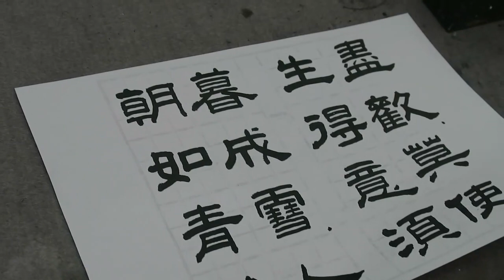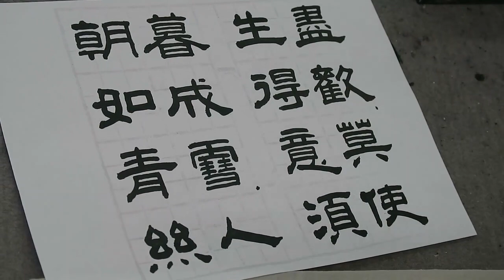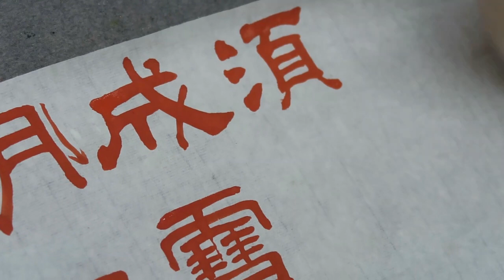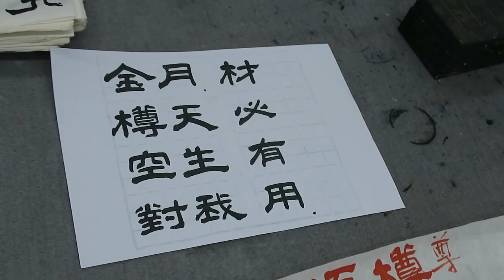顧老師書法示範2023-04-06_0742(隸書-李白-將進酒2)朝如青絲暮成雪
書法示範 (隸書-李白-將進酒2)
朝如青絲暮成雪。人生得意須盡歡，
莫使金樽空對月。天生我材必有用

書法班 :
日期:  逢星期一             日期:  逢星期一
時間:  10:00​​​​​ - 11:00      時間:  19:30​​​​​​ - 20:30                ​​​​​
地點:  北角                     地點:  觀塘
費用:＄600/月(4堂)    費用:＄600/月(4堂)

​​​日期:  逢星期二              日期:  逢星期二
時間:  10:00​​​​​ - 11:00       時間:  14:00​​​​​​​​​​ - 15:00​​​​​
地點:  北角                      地點:  北角

時間: 19:30​​​​​ - 20:30        時間:  21:30​​​​​ - 22:30​​​​​​​​​​
地點: 荔枝角(已滿額)    地點:  荔枝角(已滿額)

日期:  逢星期三              日期:  逢星期三
時間:  ​​09:30​​​​​ - 10:30      時間:  11:00​​​​​ - 12:00
地點:  北角                     地點:  北角(已滿額)

時間:  12:30​​​​​ - 13:30
地點:  北角(已滿額)

時間:  14:30​​​​​​​​​​ - 15:30​​      時間:  19:00​​​​​ - 20:00​​​​​​​
地點:  觀塘(已滿額)      地點:  觀塘(已滿額)

日期:  逢星期五            日期:  逢星期五
地點:  北角                    地點:  佐敦 (已滿額)

書畫綜合班 (一)             書畫綜合班 (二)
日期:  逢星期日             日期:  逢星期日
時間:  13:00​​​​​​​​​​ - 14:00      時間:  14:00​​​​​​​​​​ - 15:00​​​​
地點:  北角(已滿額)      地點:  北角(已滿額)

時間:  11:00​​​​​ -12:00       時間:  15:00​​​​​​​​​​ - 16:00​​​​
地點:  北角                     地 點:  佐敦(已滿額)